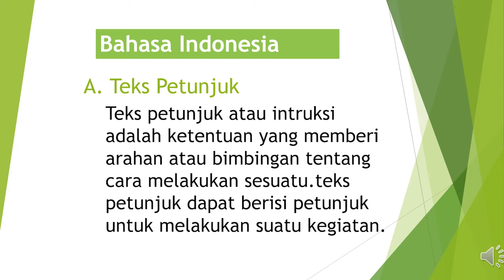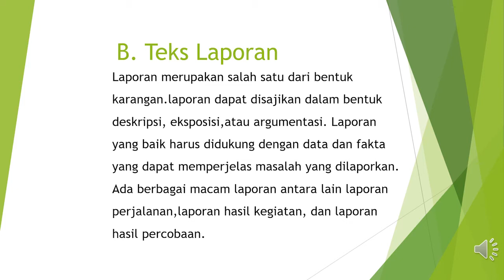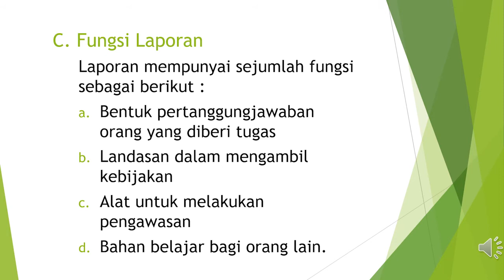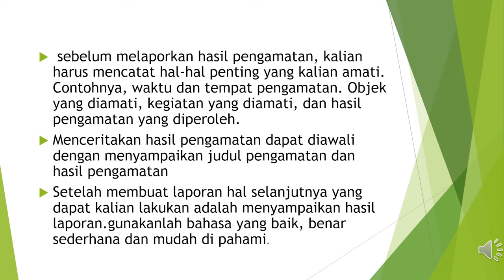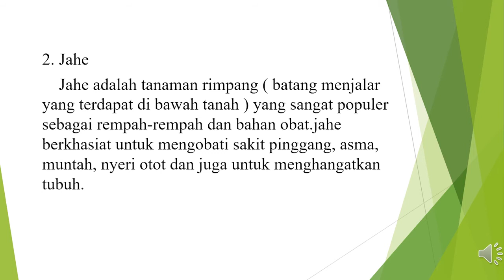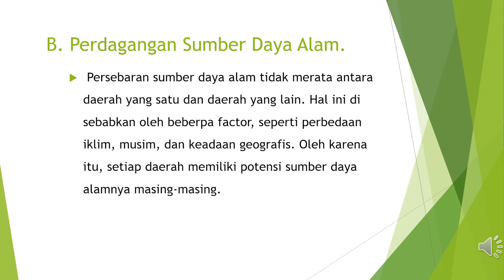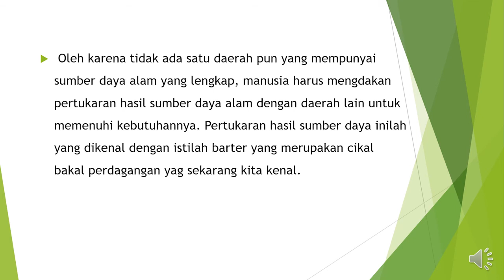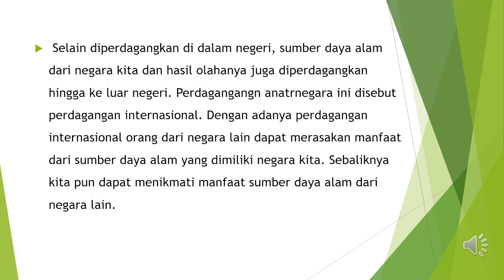Kelas 4 ; Tema 2 ; Sub Tema 2 ; Muatan Bahasa Indonesia & IPS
Tema 2 ; Sub Tema 2 ; Muatan Muatan Bahasa Indonesia & IPS